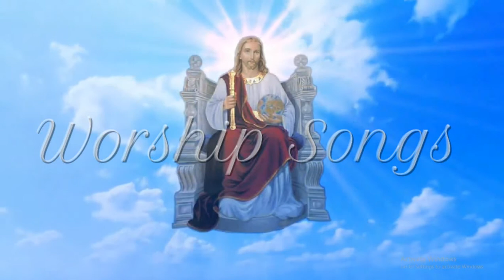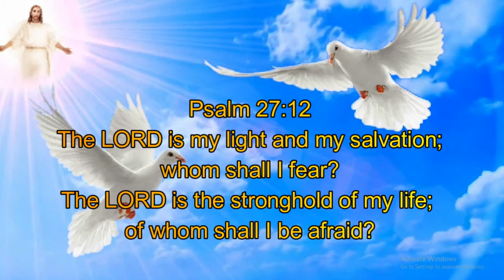INSPIRATIONAL WORDS AND MINDS/Worship Songs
Inspirational Words Hearts and Minds, This Channel is about Hope, encouraging people to have faith in God, Even in times of difficulties. Giving them some Inspirational Words from Prayers, Worship Songs, Motivational/Cinematic Good Vibes Videos and Music for entertainment, That can heal their hearts and minds, We all have trials circumstances that change dramatically from day to day, so we must act based upon the best information we have. Indeed, all of us must accept the responsibilities we have in our given spheres of influence (home, work, church, community) where we are called upon to serve and lead them to God.
Worship Songs
All credits and copyrights belongs to their owners.